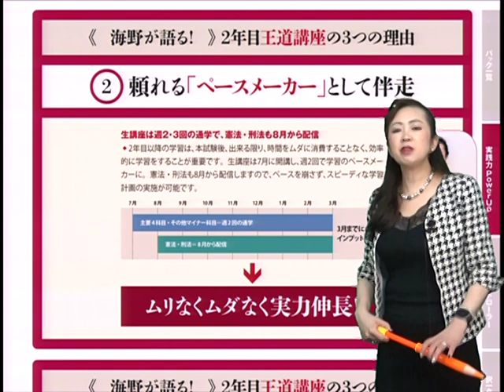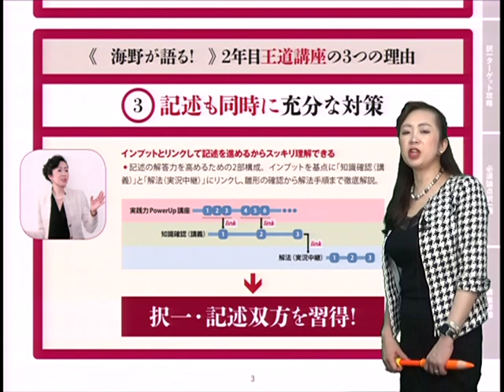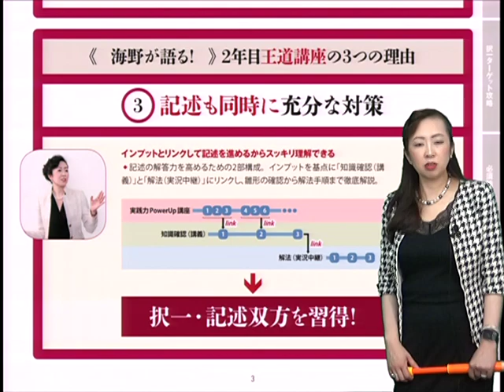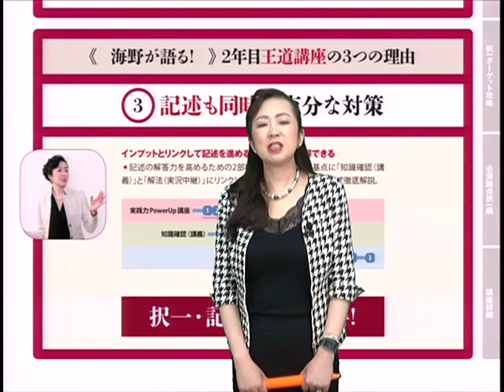【LEC司法書士】22年目標 実践力PowerUp講座 2年日講座 ３つの理由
■22年向け合格を目指す　インプット講座「実践力PowerUp講座」　2年目講座として推奨する　３つの理由を海野講師が解説します。